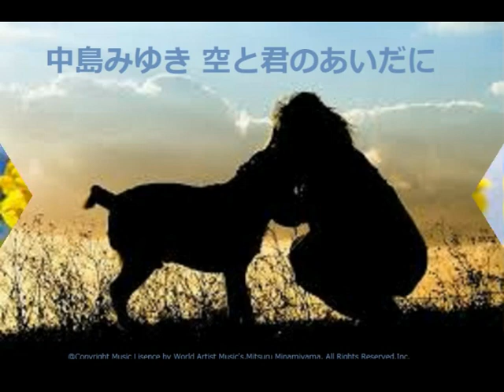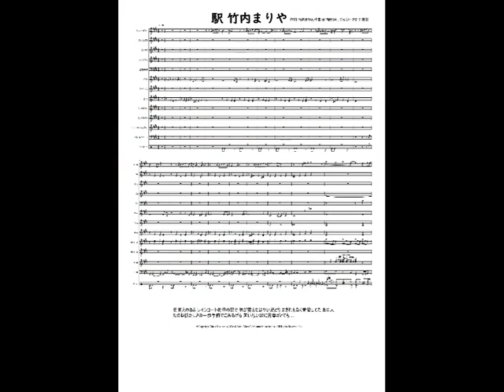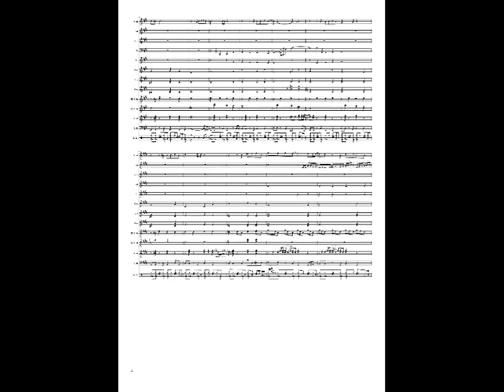永久保存版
ようこそ　いつも聞いてくれてありがとう。 そして、コメントに感謝してます。作詞:竹内まりや,作曲:竹内まりや。グッバイ・ママ 主題歌 見覚えのある レインコート黄昏の駅で 胸が震えたはやい足どり まぎれもなく昔愛してた あの人なのね懐かしさの